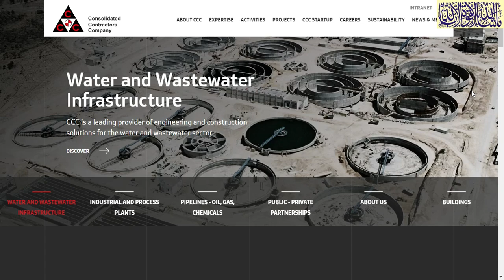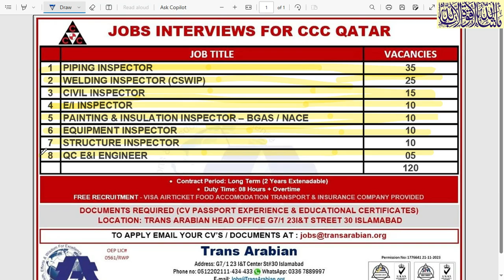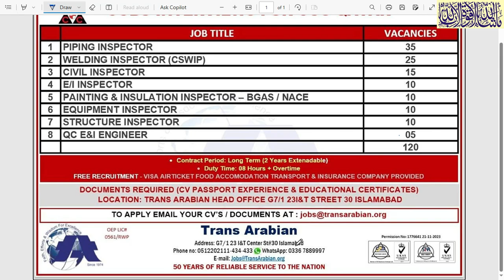Qatar | CCC | Qatar jobs 2023 | jobs in Qatar | ccc company| work visa Qatar| Qatar oil and gas jobs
rans Arabian Travel and Trade Overseas Employment Promoters In Pakistan
Government of Pakistan Bureau of Emigration & Overseas Employment
Overseas Employment Promoter (OEP) Details
OEP Licence = 0561/RWP , Trans Arabian Travel & Trade
OEP Contact  =Muhammad Zia Qureshi , 23, I&T Centre, St No.30, G-7/1 ,
 Islamabad

2. Mention your Job Title in Subject Area

❌ Note: We do not have any agent or sub-agent

Trans Arabian - Overseas Employment Promoters
Since 1974
50 Years of Reliable Service to the Nation